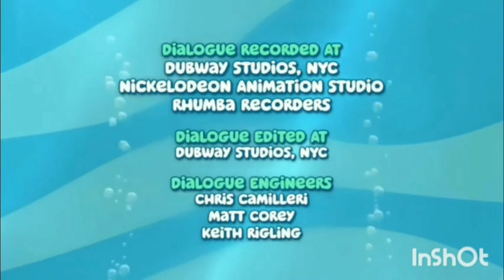bubble guppies end credits temple of lost puppy